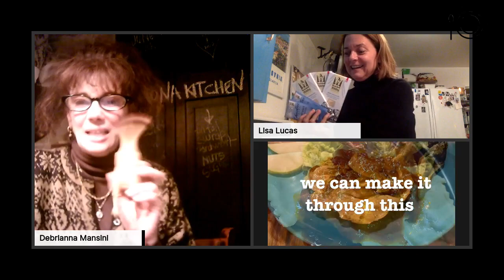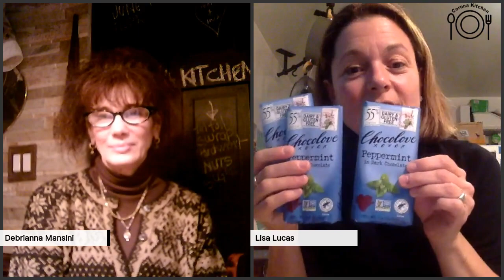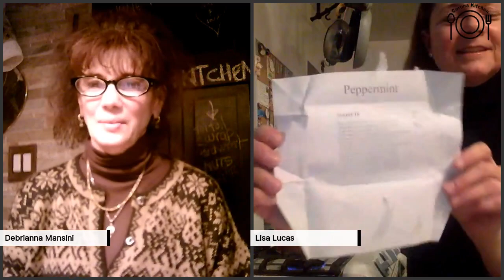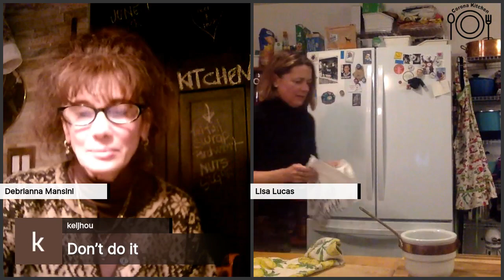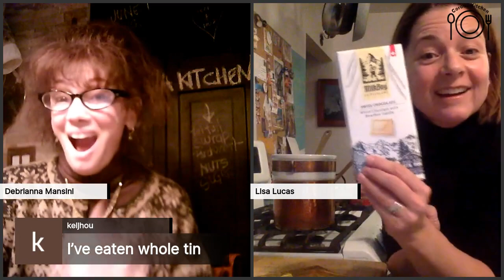Ep. 324 QUICK and EASY HOMEMADE PEPPERMINT BARK!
Lisa shows us how to make super tasty homemade peppermint bark- it's so simple and delish, you will never buy pre-made again!

Lisa Lucas​ and Debrianna Mansini are LIVE on Youtube in Corona Kitchen and in our Facebook @CoronaKitchen group. Come join us- we love talking to our viewers!
Our Insta is @thecoronakitch- please follow us there, too!
We post pictures of the finished dishes with recipes on our FB
OUR COOKBOOK!! That Time We Ate Our Feelings is available for pre-order!

 through your local independent bookstore by ordering through Bookshop

ACTIONS:
Want to help Save Our Democracy?

JOIN SwingLeft!